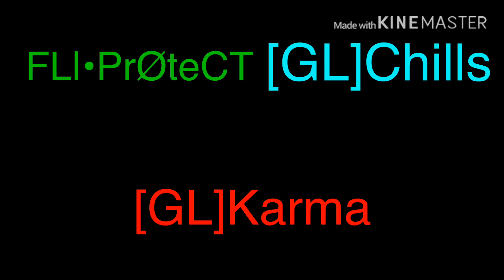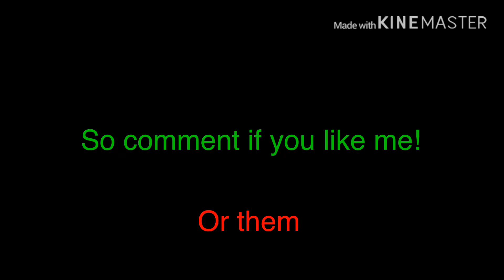FACE REVEAL! - 1k Subscriber Special - Triple Face Reveal - 😍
Coming Home